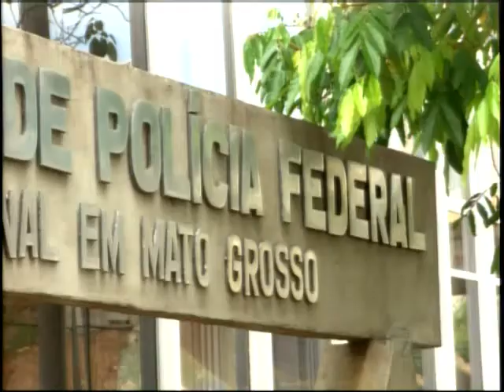Operação Terra Prometida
Até agora a Polícia Federal cumpriu 40 mandados de prisão preventiva na Operação Terra Prometida.